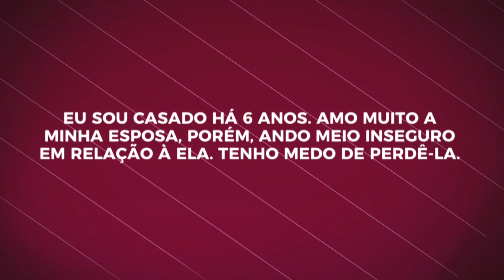MINHA MULHER ESTÁ MUITO INDEPENDENTE: O QUE FAÇO?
A insegurança no relacionamento pode afetar a confiança.